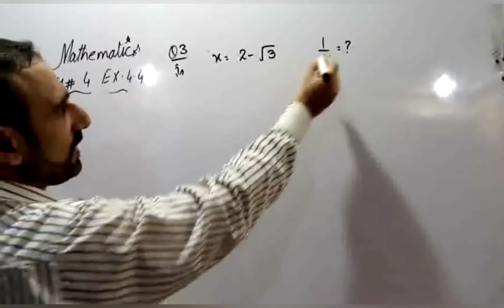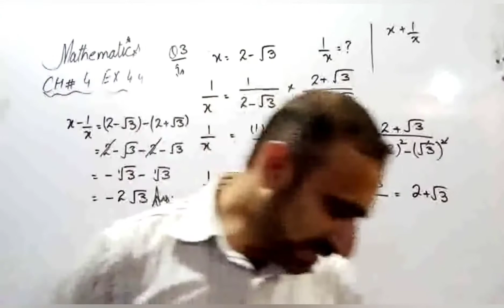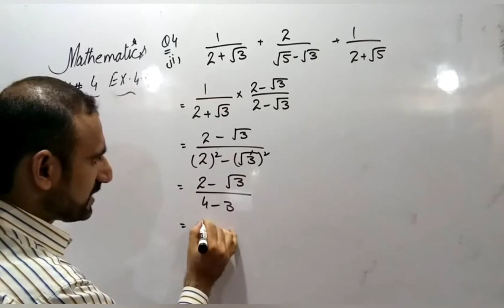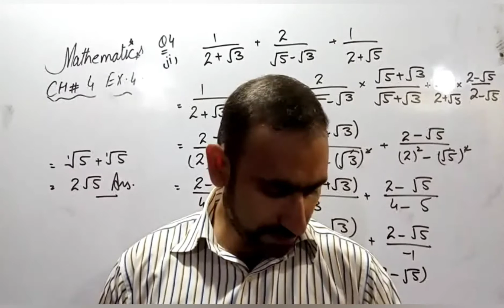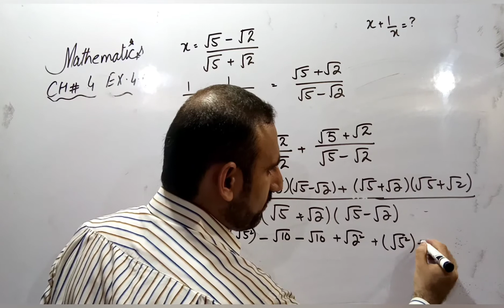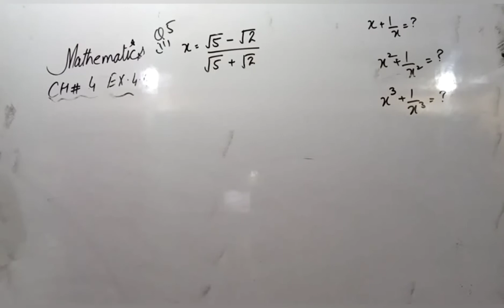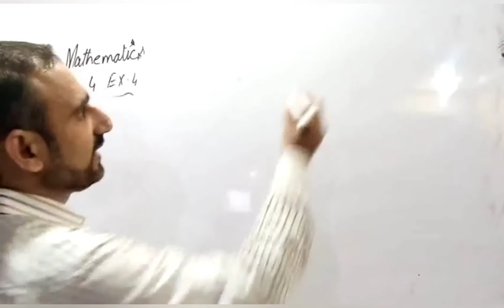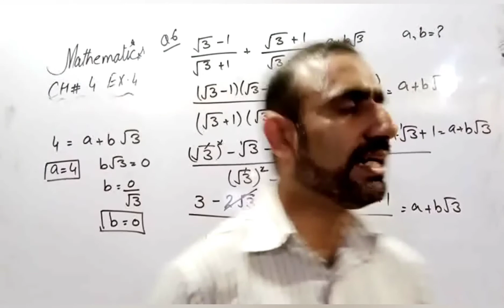Mathematics|Class 9th|Chapter No.4| Rationalization |Ex. 4.4 Question no 3,4,5,6